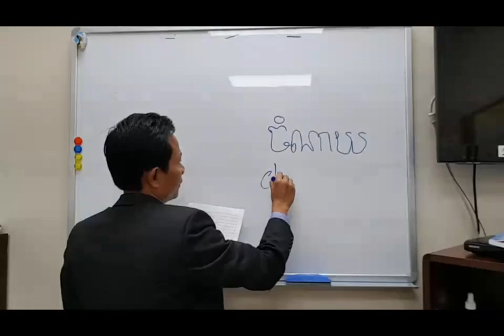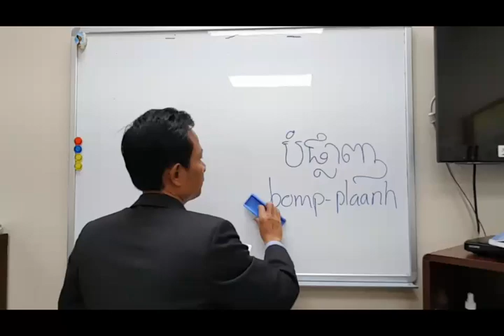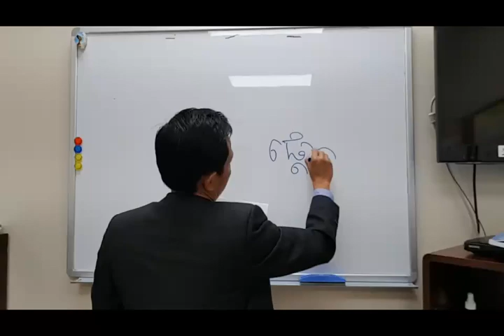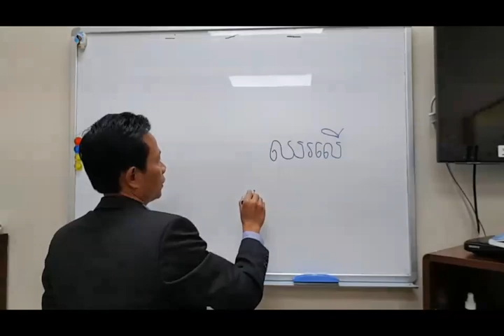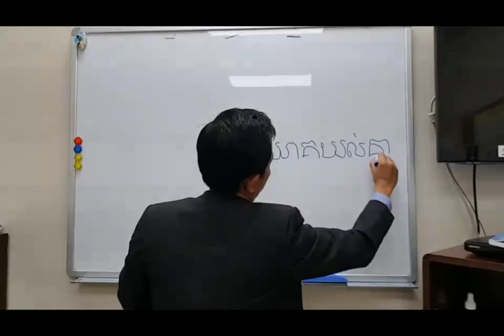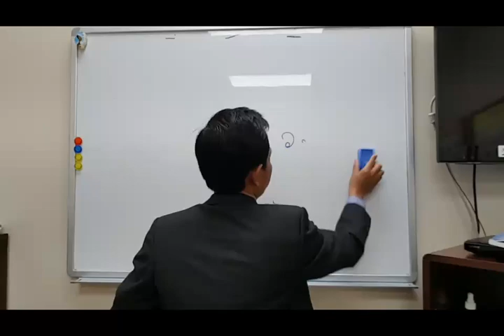Khmer Lesson 11: 200 words related Development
Learning Khmer language ASEAN  languages 200 hundred words related to development, Business, Administration and Development.